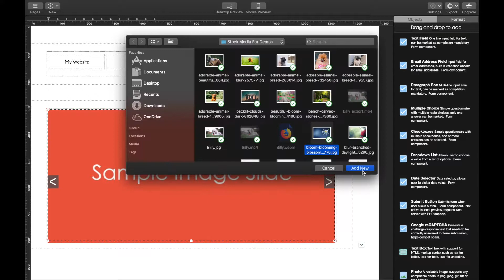Image Carousel | Wolf 2 Trailer | Mac Edition 30s App Trailer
This is a video tutorial for Wolf Responsive Website Designer.
Search for "Wolf 2" on the Mac App Store.